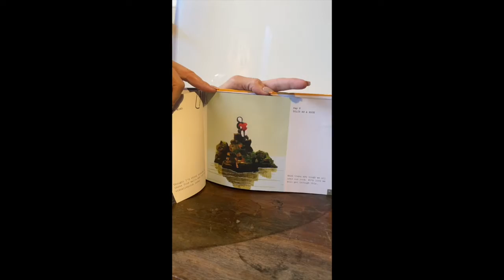Paintings from the Kitchen Table, Mackenzie Thorpe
During lockdown 2020, Mackenzie Thorpe spent his time creating a series of small paintings each day from his kitchen table, these pieces have all been beautifully composed into a vivid coffee table book. Take a sneak peak at his work with us and have a look at the originals featured here at the Angela King Gallery New Orleans.

Angela King Gallery
241 Royal st.

Published in the UK by, Mackenzie Thorpe LTD
Read By: Nissa Johnson